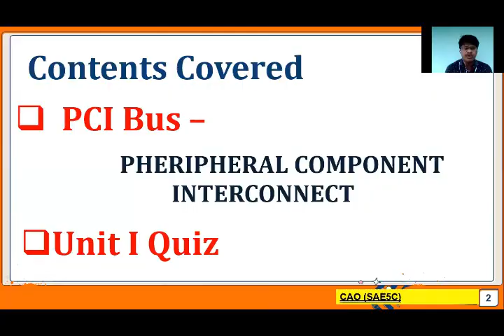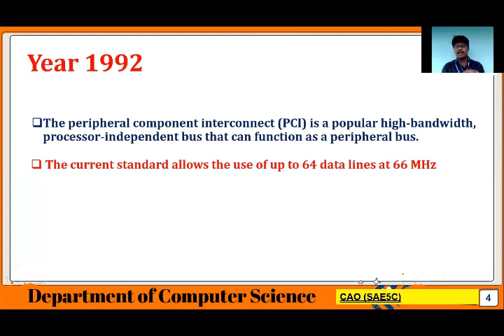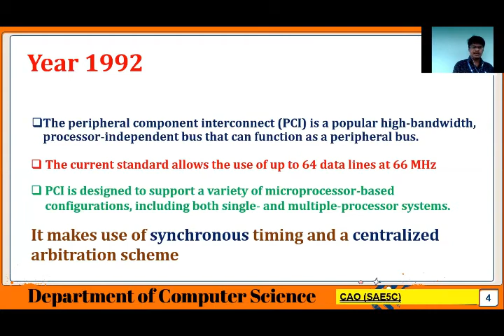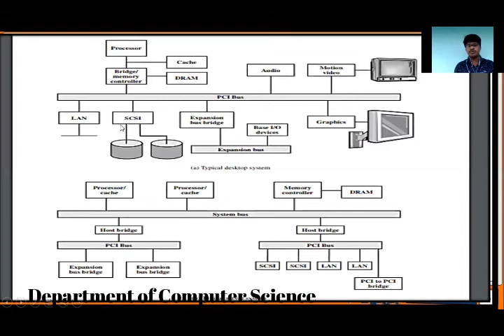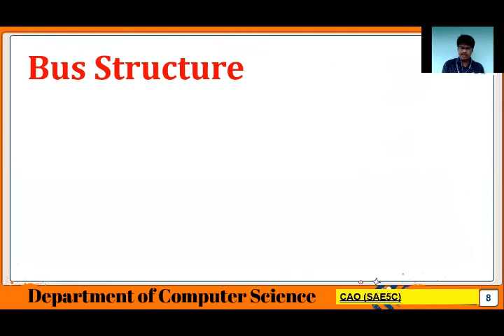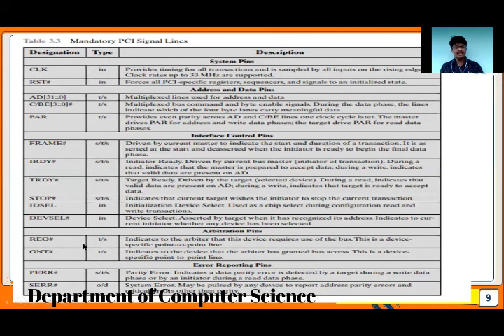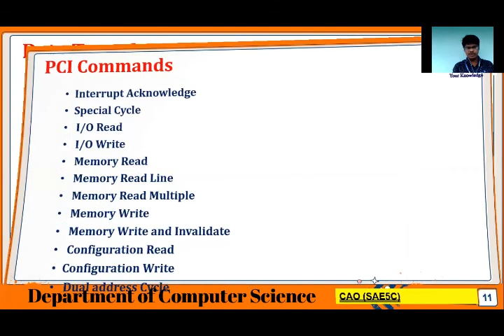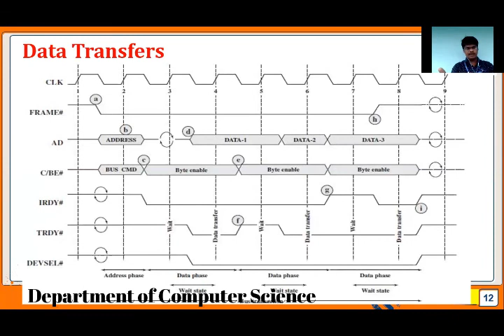PCI Bus-Peripheral Component Interconnect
Computer Architecture & Organization-3